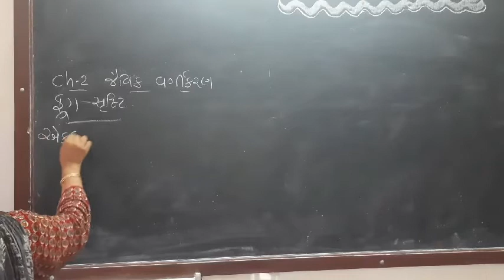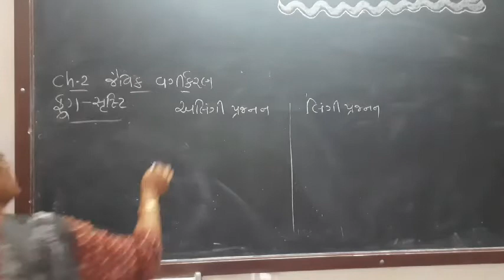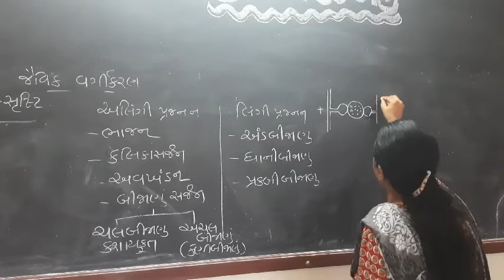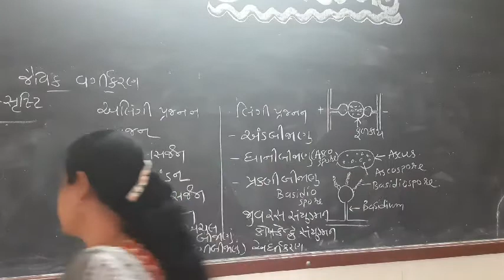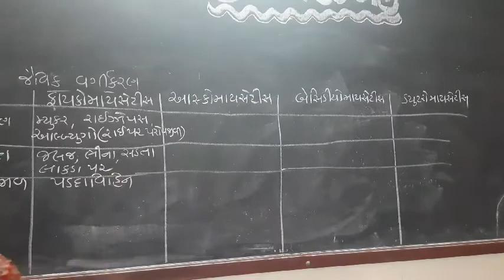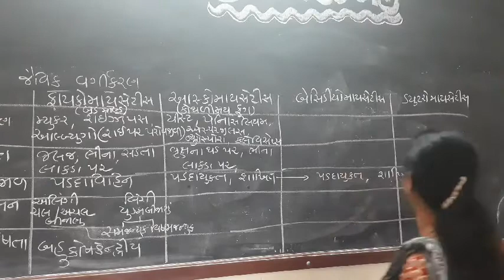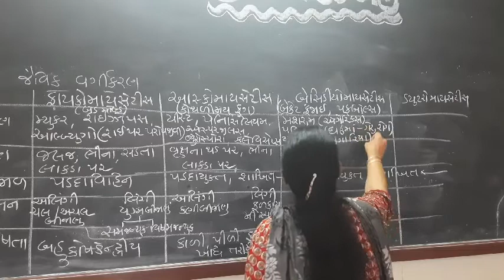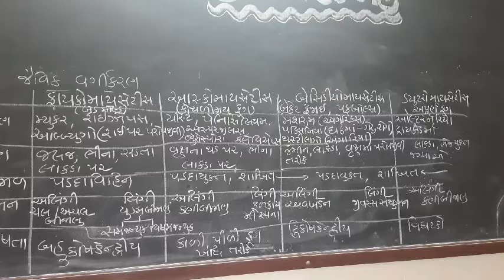Std-11 biology ch-2 part-5